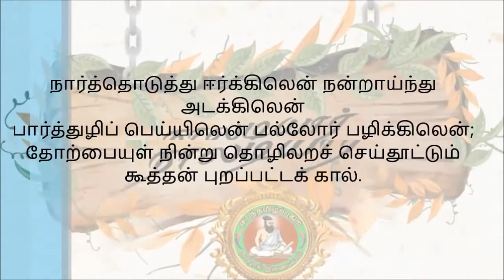நாலடியார் 26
நார்த்தொடுத்து ஈர்க்கிலென் நன்றாய்ந்து அடக்கிலென்
பார்த்துழிப் பெய்யிலென் பல்லோர் பழிக்கிலென்;
தோற்பையுள் நின்று தொழிலறச் செய்தூட்டும்
கூத்தன் புறப்பட்டக் கால்.